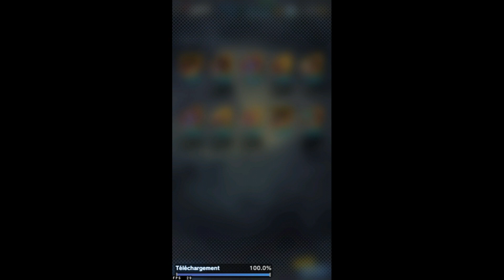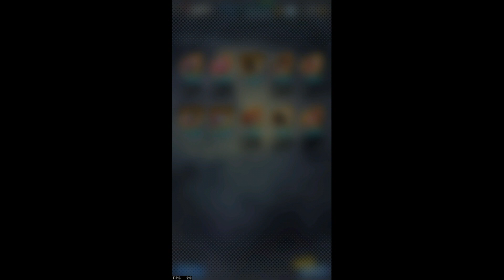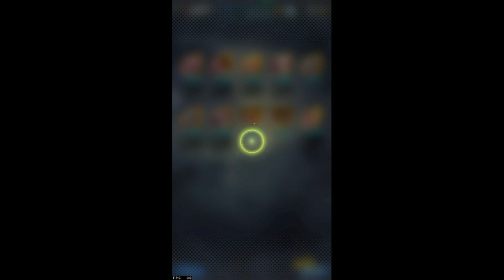Les fameuses 3 multi avec 27 SP+3 LF transformé en 26SP ,4LF , 7new :/